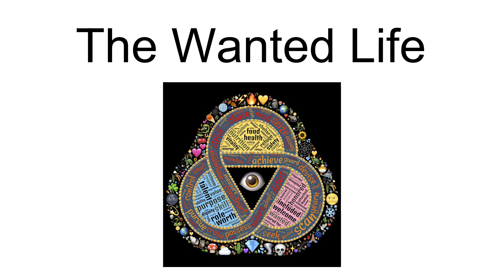The Wanted Life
The Wanted Life is an American reality television series that follows the British-Irish boy band group The Wanted. The series premiered June 2, 2013, on E! Announced on February 6, 2013, The Wanted Life chronicles the five piece band as they record their third album and plan their first world tour. Despite acquiring 600,000 viewers for its inaugural 10 p.m. premiere,  The Wanted Life was able to achieve 1.7 million viewers after three reruns of the series throughout the same night.